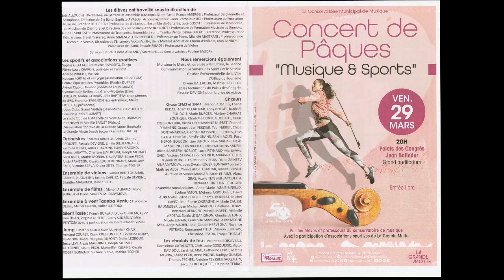Musique et danse sur Beethoven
10 Sonate Appassionata